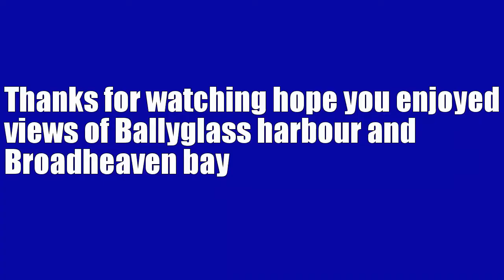spinning around broadhaven bay and ballyglass harbour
Easter sunday morning taught id take the boat out for a quick spin around the bay enjoy